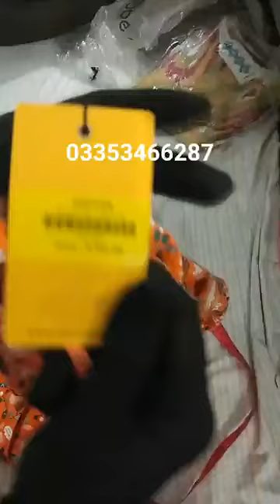clearance sale edenrobe